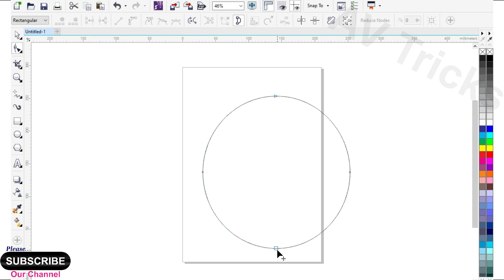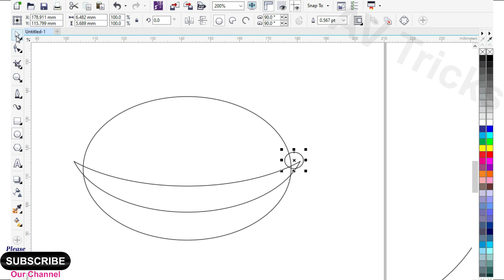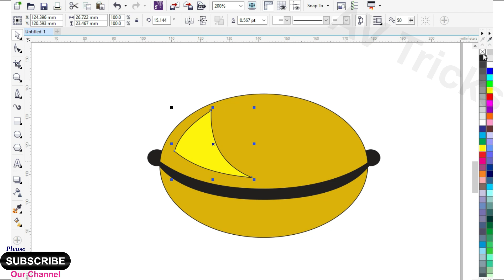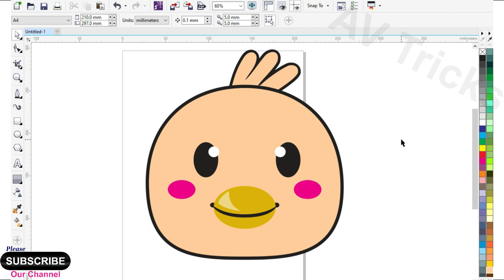Cute Chick Cartoon Drawing I CorelDraw Tutorial I Cartoon Drawing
Hello Everyone!
In this video we will learn how to draw beautiful cartoon and mascot in CorelDraw Professionally. How to make different layers and shadows in cartoon and mascot drawing. Cartoon and mascot drawing easy.
Cartoon and Mascot drawing is very easy and interesting.
 A complete video of learning cartoon and mascot drawing. High quality professional and Custom drawing design learning.